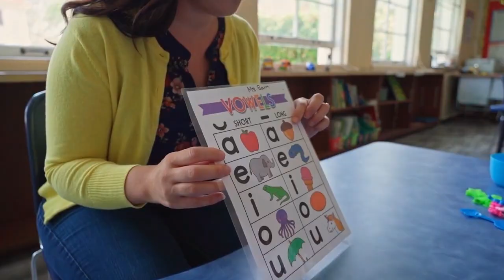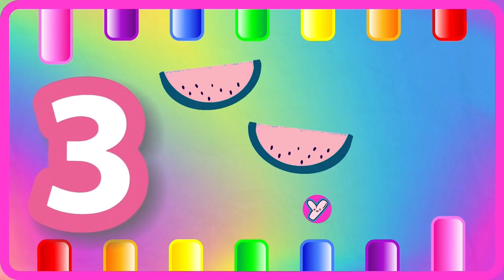ABC Phonics for Toddlers! A for Apple Alphabet Song | 123 Song | Learn Colors & Phonics Sounds | 373